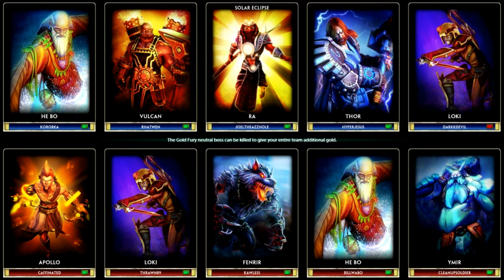SMITE Arena #2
Was ist das denn für ein Gameplay... oh ihr Götter!
Danke Tim und Kirch reicht völlig. Wagemutig behaupten wir uns in der Welt der antiken Götter.